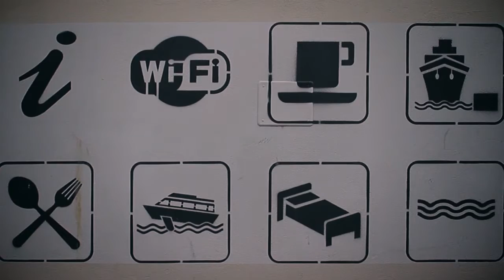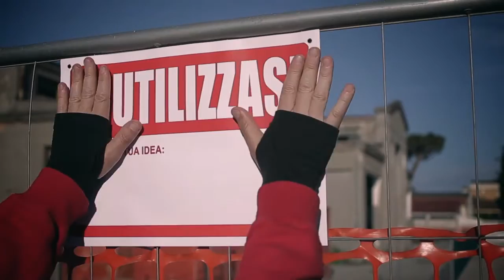Luca Zamagni - Avvocato, Presidente Ass. “ Il Palloncino Rosso ”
Mercoledì 26 ottobre 2016 si è tenuto l’happening per l’apertura ufficiale di Rimini Innovation Square, la piazza dell’innovazione della città di Rimini.
Una giornata dedicata ad un unico tema centrale: che cos’è l’innovazione?

RIMINI INNOVATION SQUARE
Corso d'Augusto, 62 - Rimini
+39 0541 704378